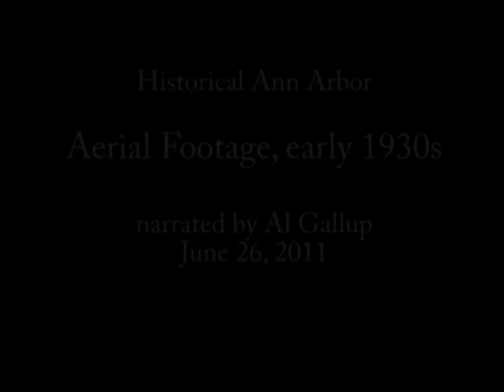Ann Arbor History - Aerial Footage of Ann Arbor in the early 1930s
Narrated by Al Gallup. Footage includes views of Ann Arbor airport, University of Michigan stadium, U of M campus, the Huron River, Barton Dam, the IM Building, Yost Fieldhouse and more.